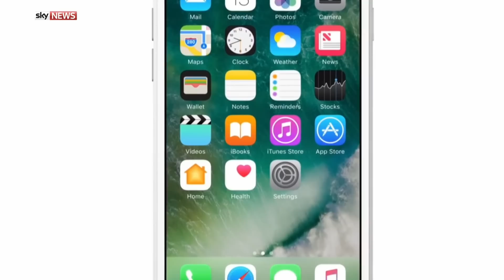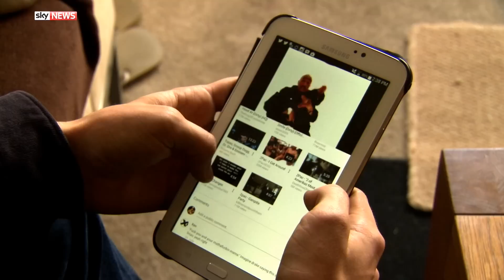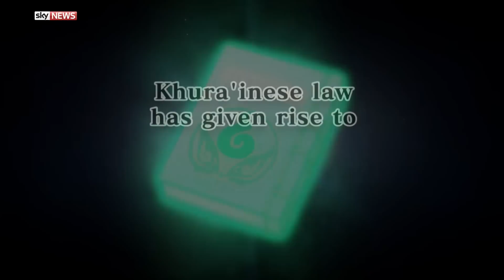Swipe: Tech Helping Humans Reach Mars And Google Brings The Extinct Back To Life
This week's show takes a look at the technology NASA is developing to help humans land on Mars in the 2030s, how the Natural History Museum is bringing extinct creatures back to life, and new games titles get reviewed.

Watch Swipe this weekend on Sky News on Friday at 9.35pm; Saturday at 10.30am, 2.30pm and 4.30pm and Sunday at 2.30pm and 4.30pm.

and download our apps